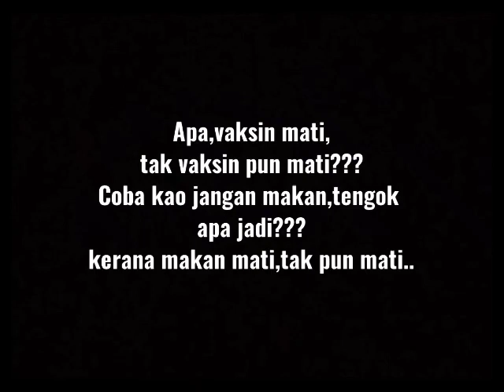Marah betul Ustaz ni pada anti vaksin..😂😂😂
Rebut lah peluang untuk vaksinasi..jadilah kita org yg bermunafaat untuk org lain..bukan yg memudaratkan org lain..
berapa lama kita harus jadi anti vaksin???
sedangkan covid semakin mengganas!!!
covid tak kenal mangsa..
vaksin ni satu jalan iktiar..moga Allah permudahkan segala urusan kita..aaminn..